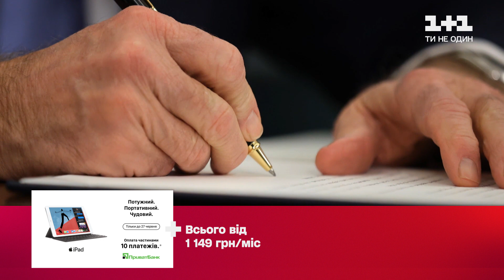Як виглядають робочі кабінети президентів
Головні робочі кабінети світових лідерів. Який вони мають вигляд та чи скромні вони, дивіться у нашому сюжеті.